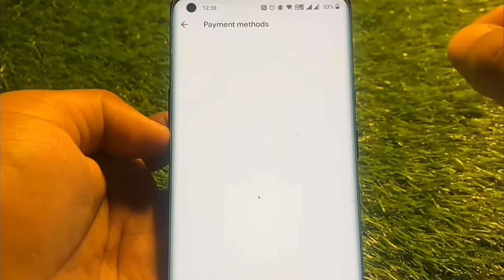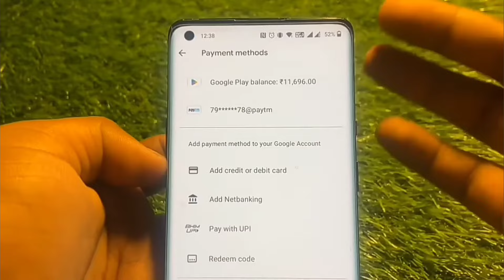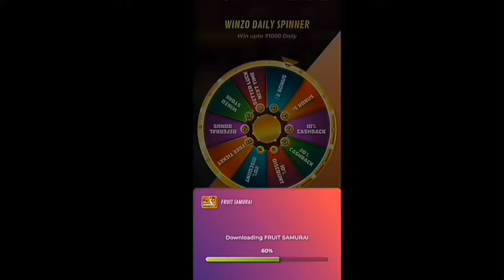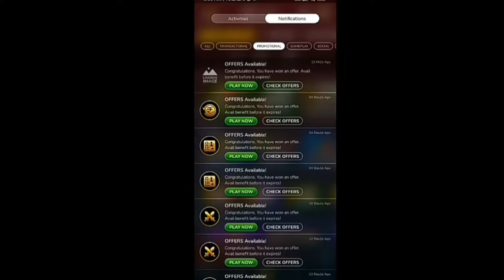Claim Free 1500 Diamonds 🥳 Free Fire Max Trick 😚 Free Fire Max 💎 Free Diamonds In Free Fire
Free 1500 💎💎💎🥳 Winzo App:-